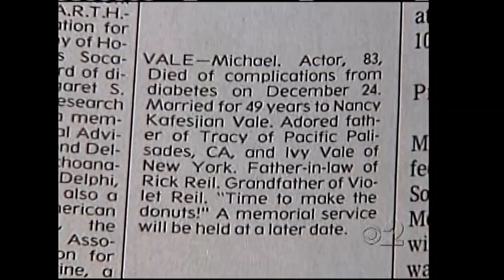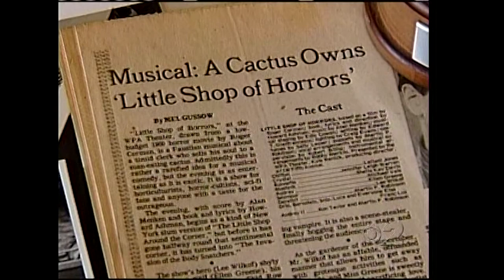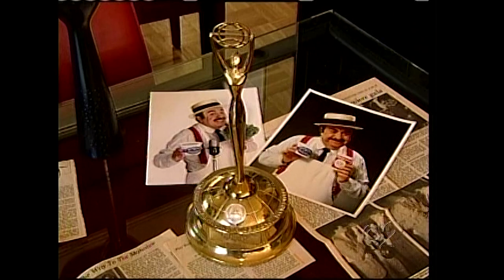Michael Vale - CBS News Tribute 12/27/05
Fred the Baker, Dunkin' Donuts